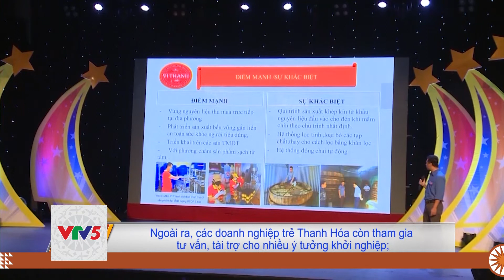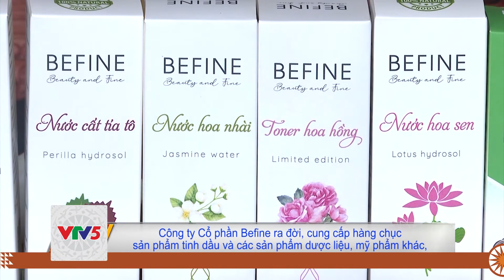[TIẾNG THÁI] NỖ LỰC PHÁT TRIỂN DOANH NGHIỆP TRẺ THANH HÓA | VTV5